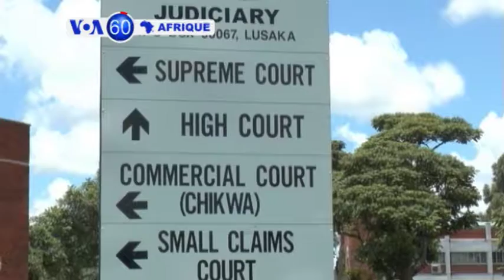VOA60 Afrique du vendredi 5 septembre 2016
Le tour de l'info sur le continent en une minute